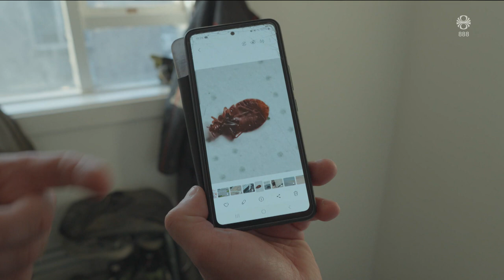Fréttir - 09. okt 2024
Fréttir RÚV frá 09. október 2024 - Efnisyfirlit:
00:01:23 Banaslys við Stuðlagil
00:02:13 Milljónir á flótta í Flórída
00:03:52 Íslendingur sem býr í Tampa
00:07:43 Stefna á að opna Grindavík á næstunni
00:10:07 Ný gögn í máli Yazans Tamimis
00:12:41 Ástandið ekki nógu gott
00:14:28 Annar dagur Höllu Tómasdóttur í Danmörku
00:17:29 Ísland kosið í mannréttindaráð SÞ
00:18:08 Hátíðarfrumsýning Topp tíu möst